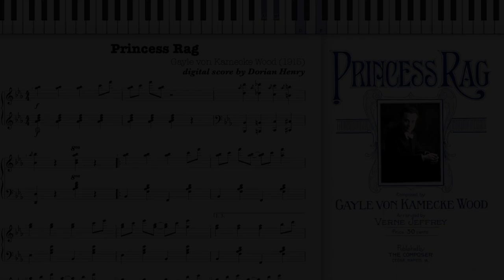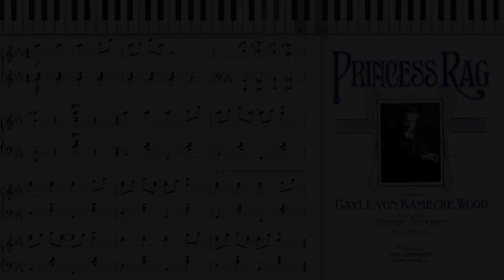Princess Rag by Gayle Von Kamecke Wood (1915, Ragtime piano)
Princess Rag by Gayle von Kamecke Wood 1915 published by the composer in Cedar Rapids, Iowa